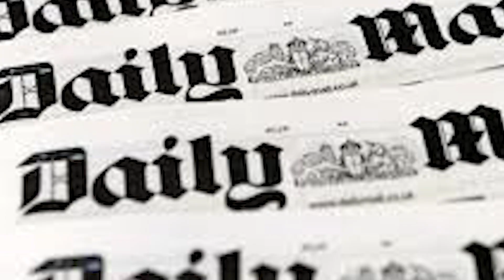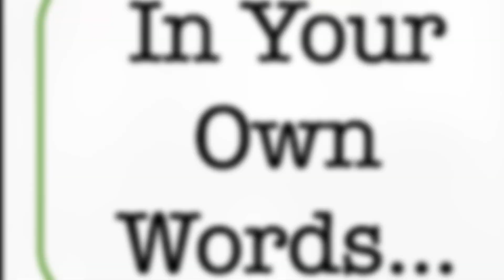Harry ordered to 'stand up against Meghan' over latest Royal Family controversy